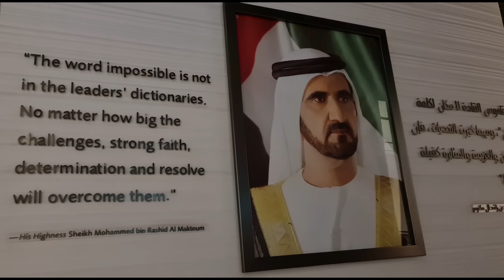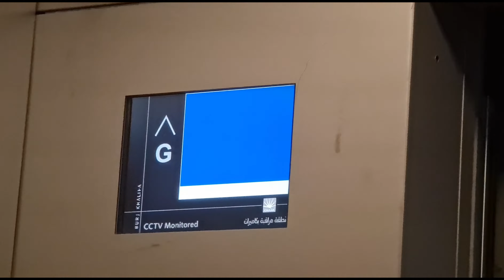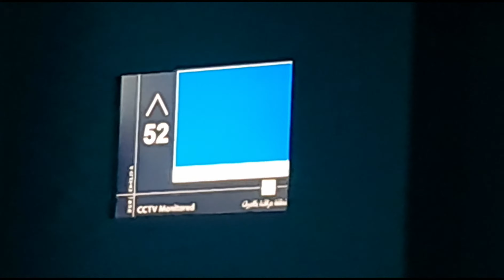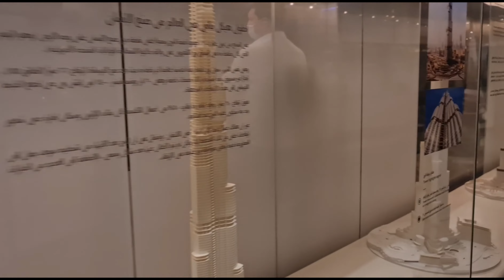Burj Khalifa Dubai Night to day at theTop Worlds Tallest Building 125th floor Fountain show & views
The Burj Khalifa is immense, you cannot fail to be impressed at the size and majesty of the worlds tallest building with the views from the top being second to none especially as day transitions into night